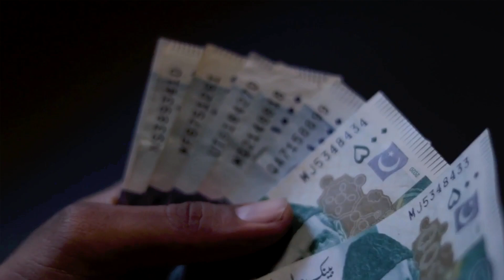والدہ سونے کی چین پہناتی تھیں میں بیچ دیتا تھا | Ali Amin Gandapur | Gold Chain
Chief Minister of KPK Ali Amin Gandapur revealed that his mother put a gold chain around his neck, and he used to sold it for money.